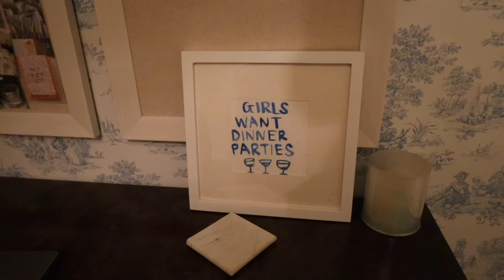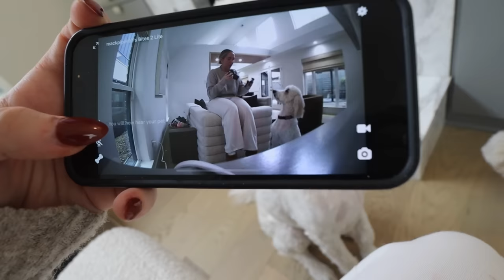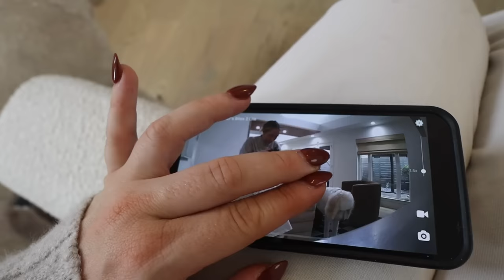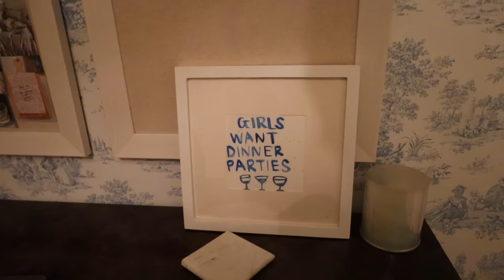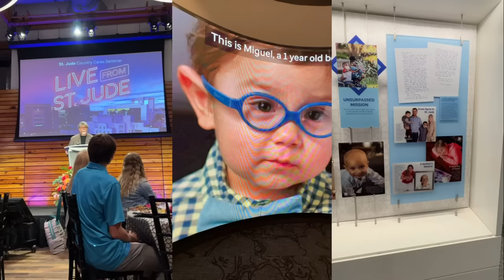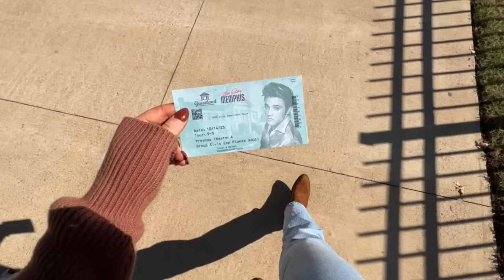WEEK IN MY LIFE: solo trip to TN, shooting my next product, graceland visit & in my self respect era